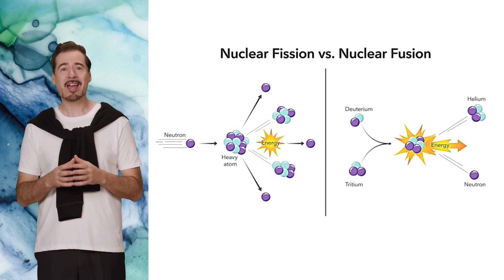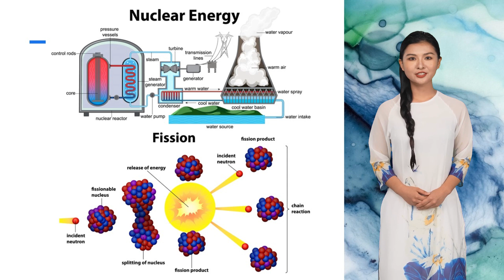Fission Fussion Hybrid Nuclear Reactor China´s Bold Energy Move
Keep Up With The Latest Development of Science and Technology with SciTech Talkies (@scitech_talkies )